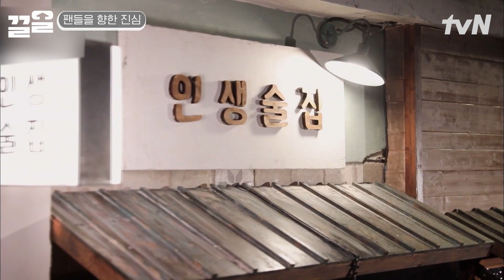박성웅X신은정의 키스신💋을 보기 위해 몰려든 스태프들 앞에서 사귀는 걸 모르게 사귀는 연기하기ㅋㅋ🤫 | 인생술집